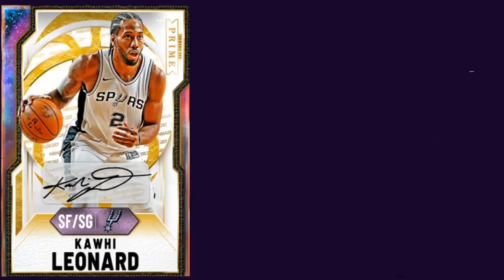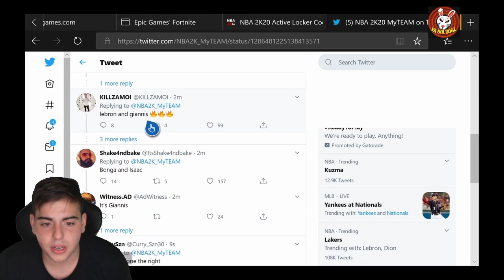2 NEW GOAT CARDS ARE COMING TOMORROW IN NBA 2K20 MY TEAM! GOAT GIANNIS AND MORE!